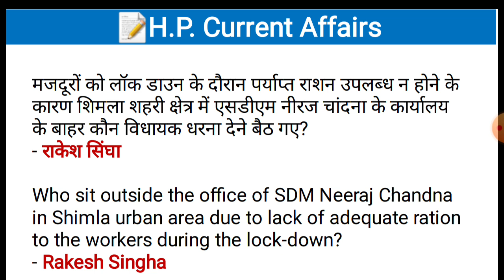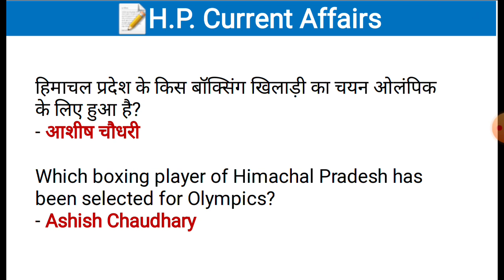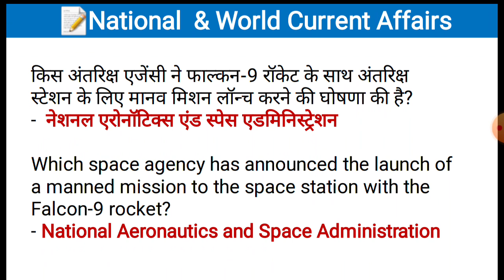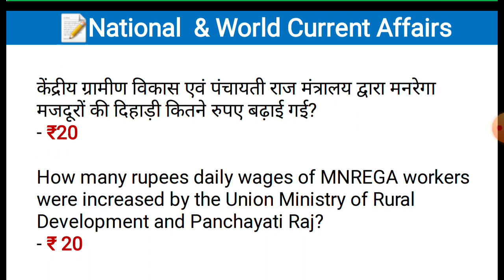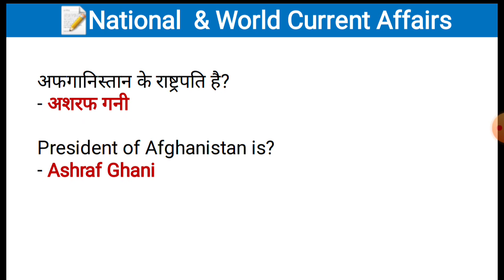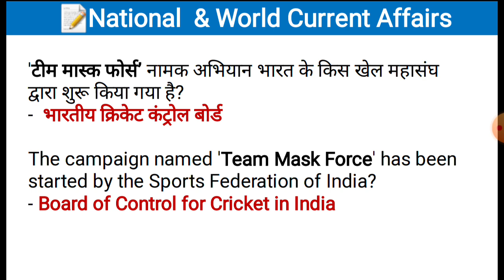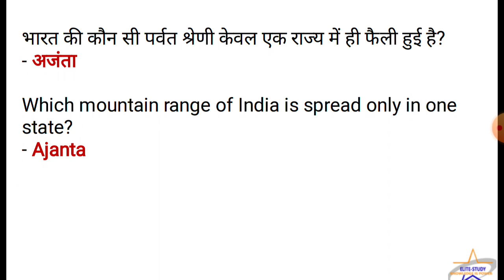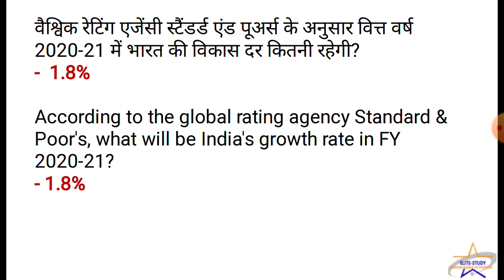HP, National & World Current Affairs 22 April 2020 । Daily Current Affairs by Elite Study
Hp gk, hp current affairs 2020 in hindi, hpas, daily current affairs, hp allied services, hp govt jobs 2020, hp gk in hindi,